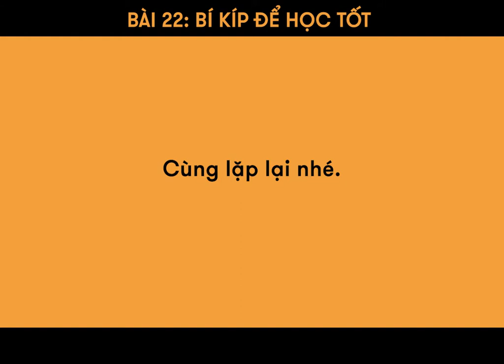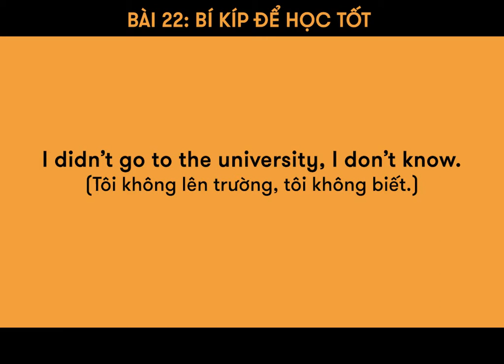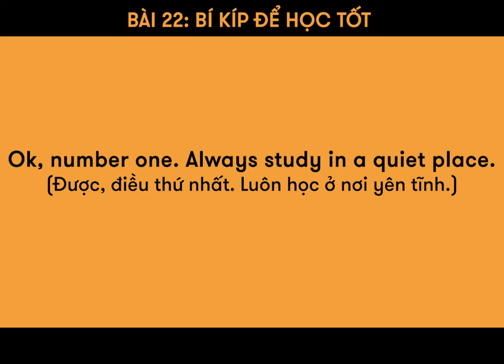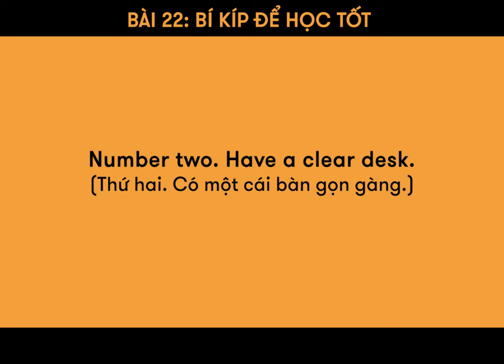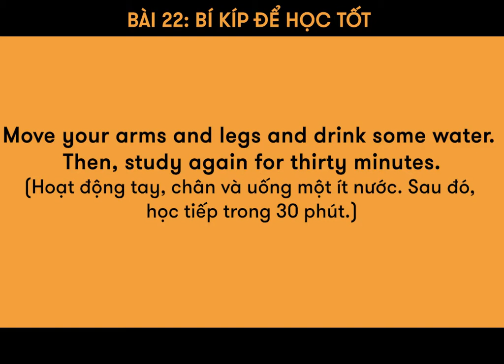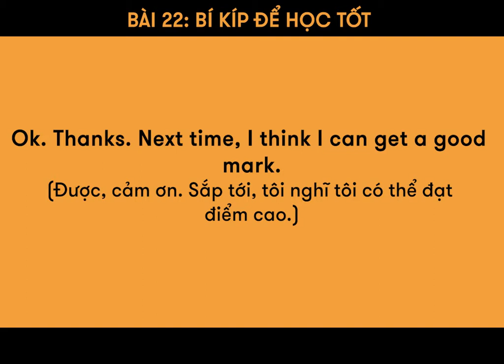Bài 22: BÍ KIẾP ĐỂ HỌC TỐT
Cùng tìm hiểu cách để tăng cường "năng suất" trong học tập nhé!

🏠 ET 1: Lầu 4-5, Toà Nhà Sumikura 18H Cộng Hoà, QTB